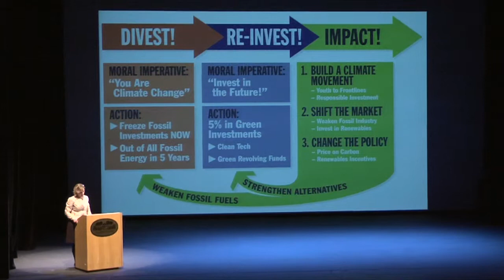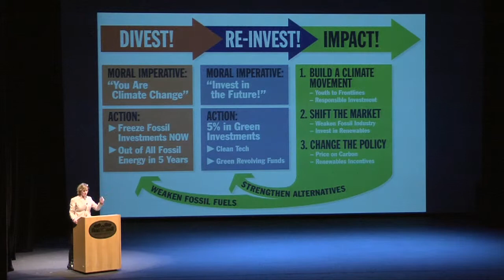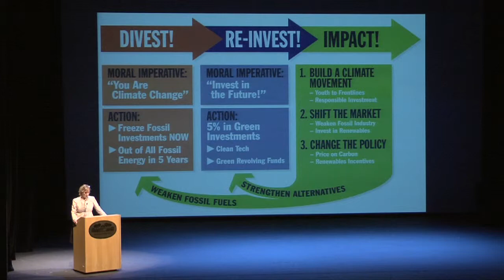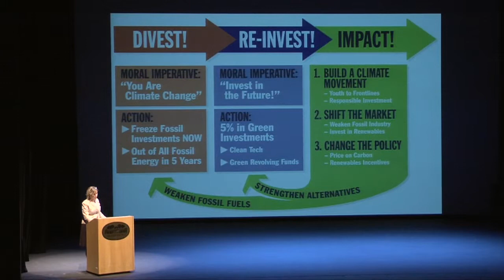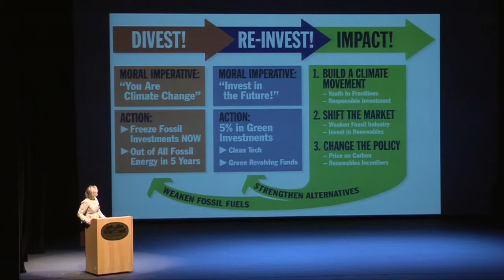Power Up! Keynote (4/4): Ellen Dorsey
Power Up! Divest Fossil Fuels Student Convergence
Keynote

Video by
Zein Nakhoda
Morgan Williams